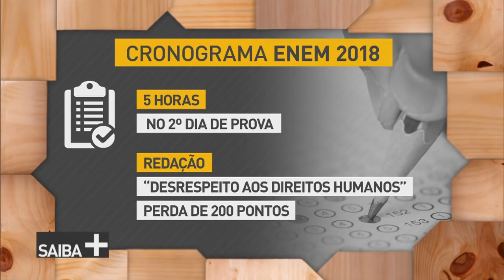Enem 2018: calendário e novidades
SAIBA MAIS - 07.05.18: Você sabe quais são as novidades do Enem 2018?! Uma delas é que o candidato vai ter mais tempo pra resolver uma das provas. Venha conversar com a gente sobre o assunto no SAIBA MAIS. A nossa convidada do dia será Luana Bergmann, diretora de Avaliação da Educação Básica do Inep.

ATENÇÃO: Estudantes que não têm condições de pagar um cursinho, se liga que temos o MECflix e a Hora do Enem para ajudar.

MECFlix
mecflix.mec.gov.br